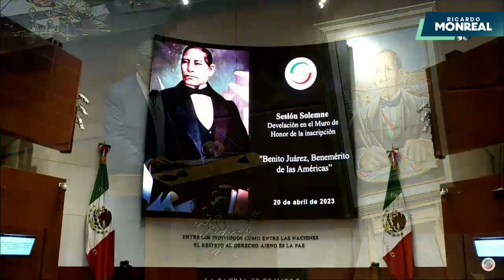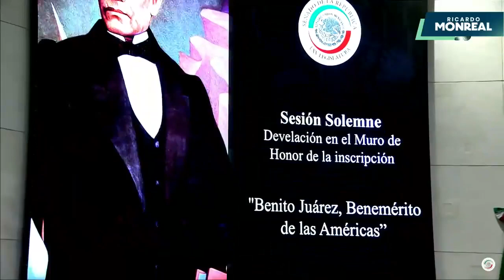“Benito Juárez, Benemérito de las Américas” | Ricardo Monreal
Develamos en el Muro de Honor del Senado de la República la inscripción “Benito Juárez, Benemérito de las Américas”. Un gusto que el gobernador de Oaxaca, Salomón Jara Cruz, nos acompañe en este importante evento.